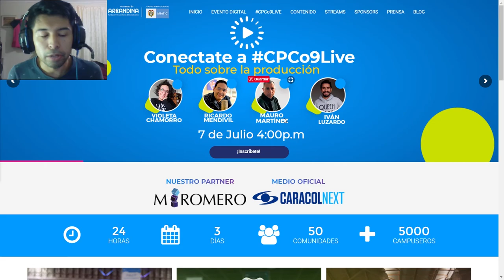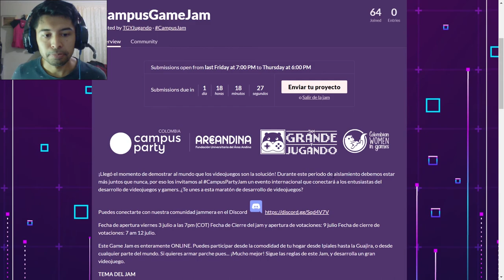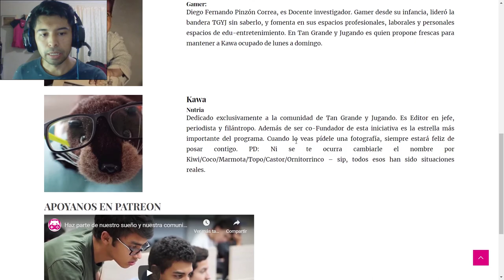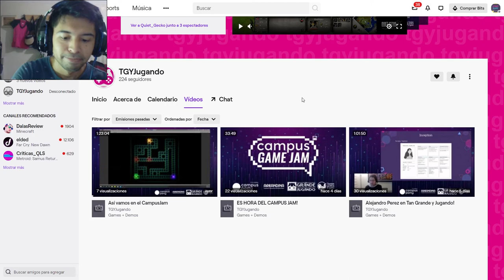Videojuegos Colombianos #8 | Un Océano Brillante - Ashara Studios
Videojuegos Colombianos

Un Océano Brillante

DESARROLLADOR: Ashara Studios

Eres Mowa, un camarón mantis que se embarca en la aventura de buscar a su familia perdida luego de que un cataclismo mundial cambió para siempre la faz de la tierra inundándola con el océano, que ahora es un lugar oscuro, inestable, y más peligroso que nunca.